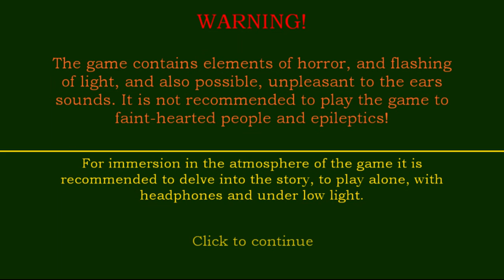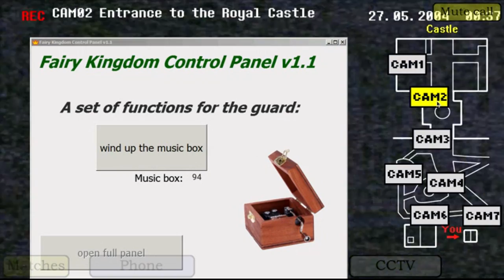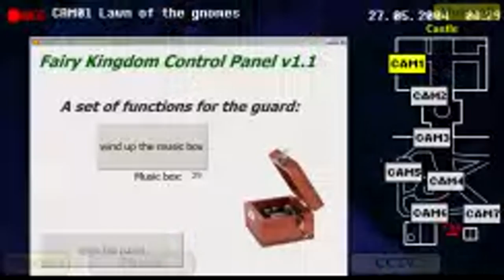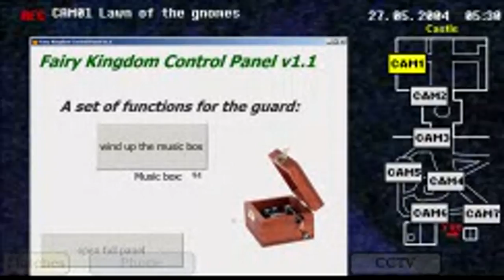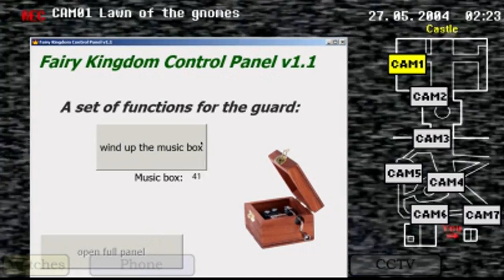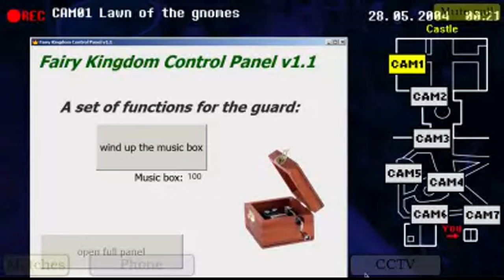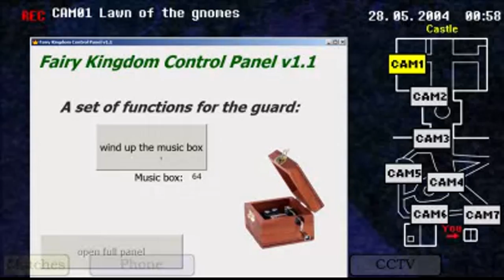what happened to phone guy?